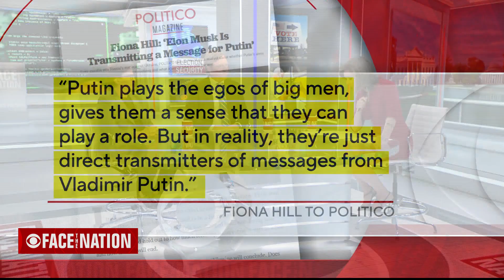The role of disinformation and threats ahead of the midterms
Chris Krebs, a CBS News cybersecurity expert and analyst, and Kara Swisher, tech journalist and host of the podcasts "On with Kara Swisher" and "Pivot," discuss threats to election security and efforts to combat disinformation and misinformation online.